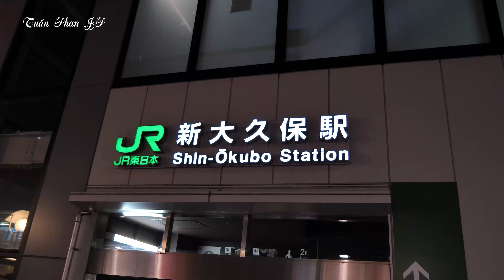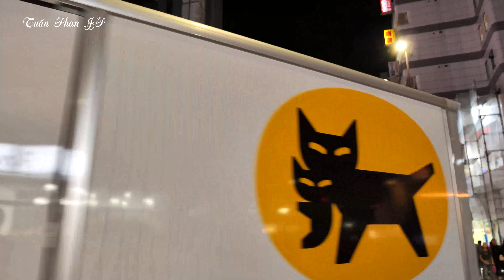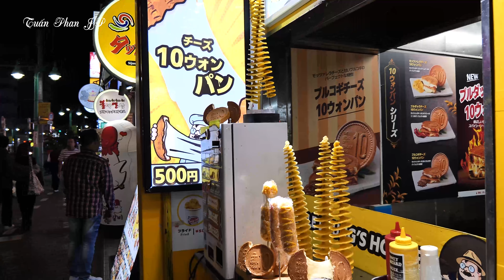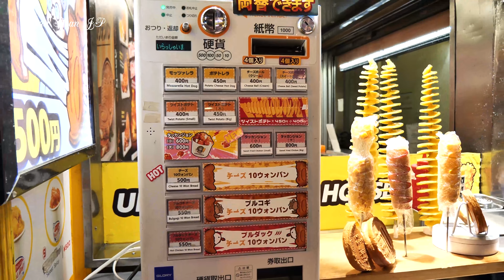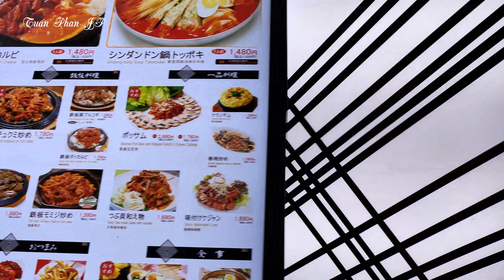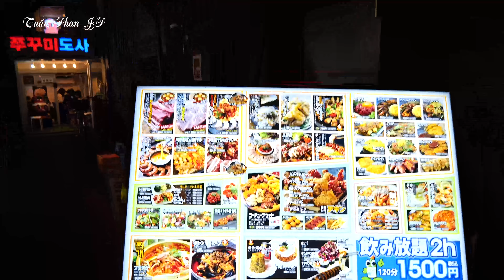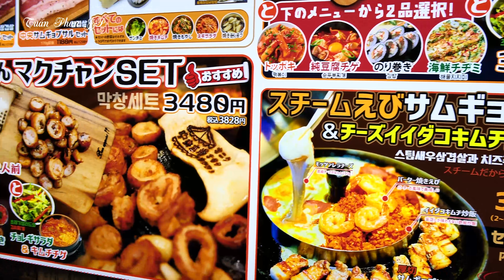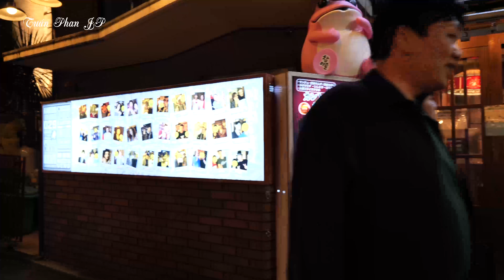Khám phá Phố Hàn Quốc Shinokubo Tokyo: Bí mật nơi này là gì?@TuanPhanJP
Khám phá Phố Hàn Quốc Shinokubo Tokyo: Bí mật nơi này là gì?
►© Đây Là Video Gốc Bản Quyền Thuộc Về Tuấn Phan JP
►©Copyright by TuấnPhanJP 👉Do not Reup